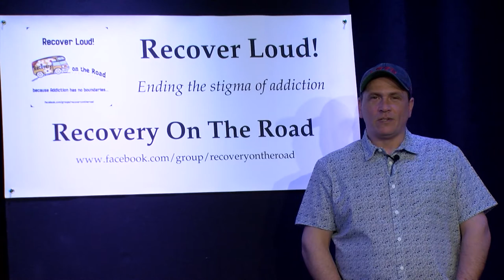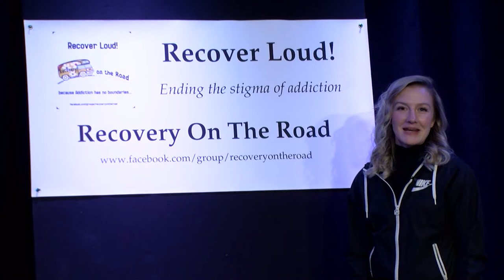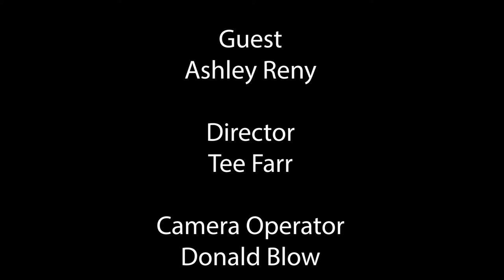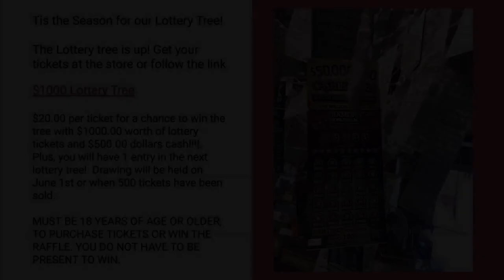Recover Loud - Season 1 Episode 9